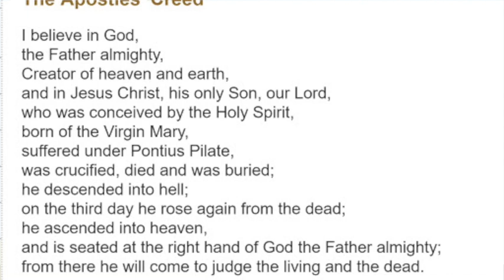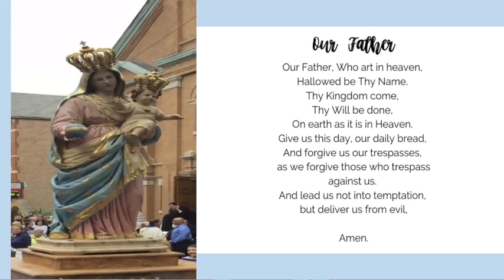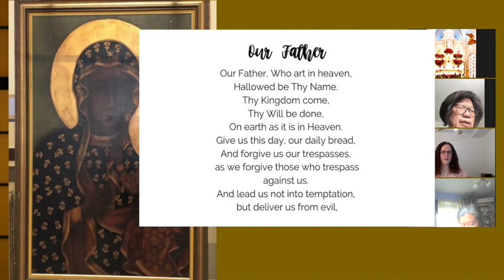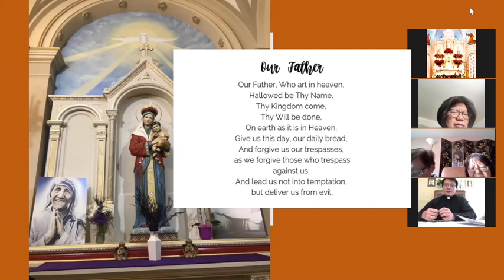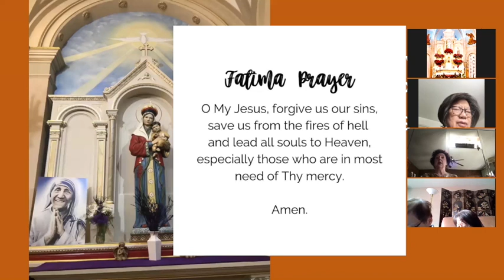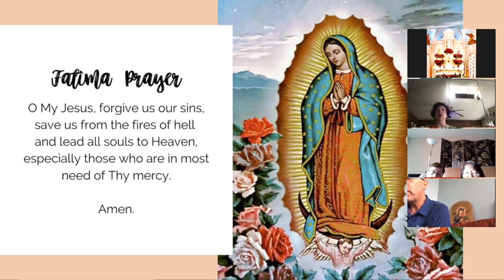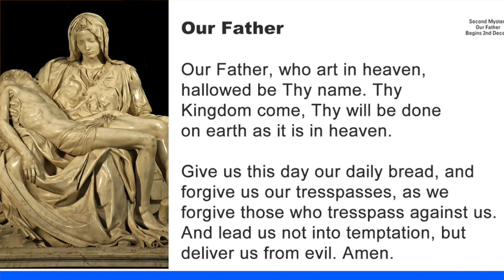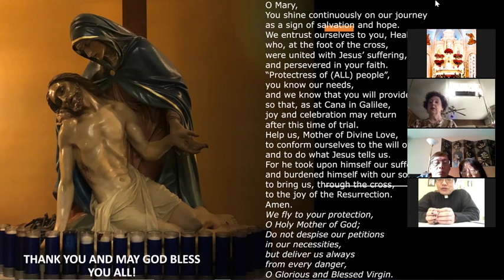2020-05-01 Rosary Prayer Service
Rosary prayer service on May 1, 2020 for St. Mother Teresa of Calcutta Parish, Chicago.